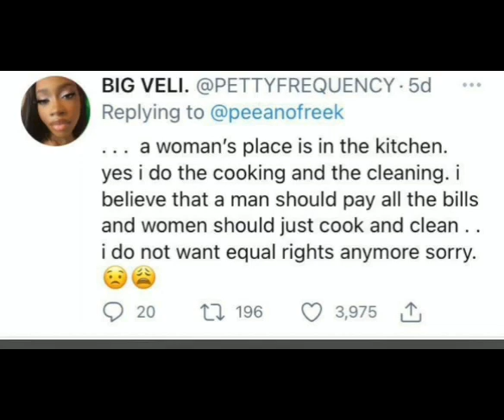Just in: Senate Panel votes to make women sign up for draft.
Get real
Also
Also also hello